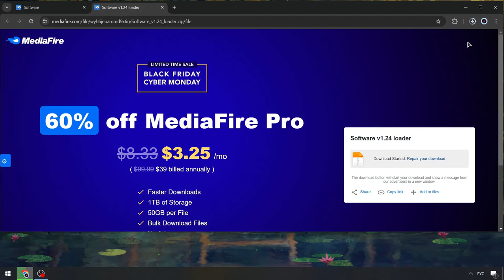Update Blox Fruits Executor [FREE] | Blox Fruits Cheat | BEST Blox Fruits Scripts Menu [NEW VERSION]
Password: 4678

If you can’t download / install program  , you need to:
1. Disable / remove antivirus (files are completely clean)
2. If you can’t download, try to copy the link and download using another browser!
3. Disable Windows Smart Screen, as well as update the Visual C++ package

STATUS: WORKING!